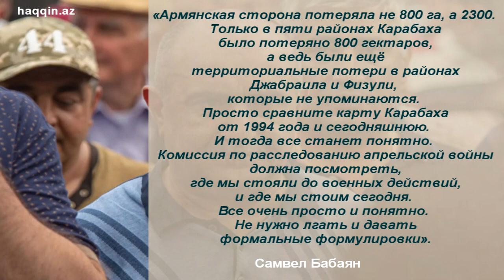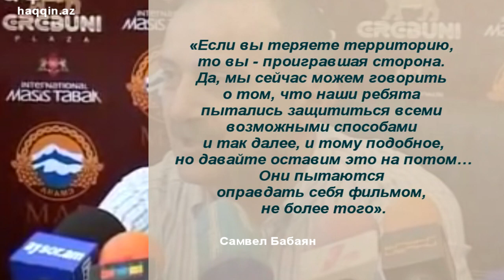Самвел Бабаян: В апреле 2016-го Армения потеряла не 800 гектаров, а 2300 га.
Бывший «министр обороны» непризнанной «Нагорно-Карабахской Республики» Самвел Бабаян, говоря о территориальных потерях армянской стороны по итогам апрельской войны 2016 года, заявил, что Азербайджан отвоевал 2300 гектаров своей земли.

Таким образом, Бабаян фактически подтвердил официальные данные Министерства обороны Азербайджана.